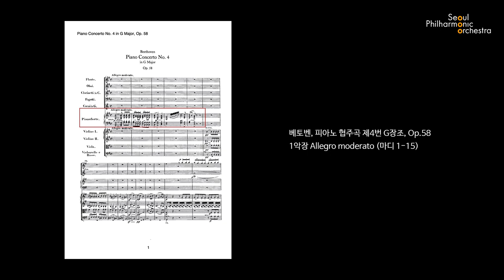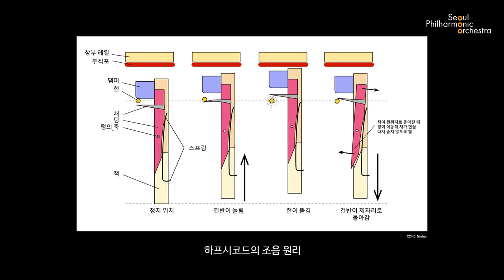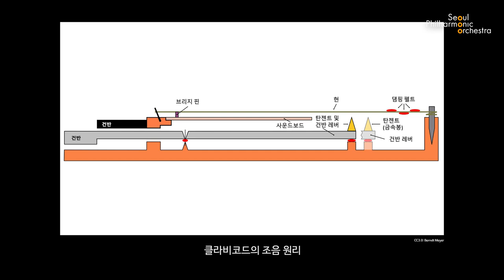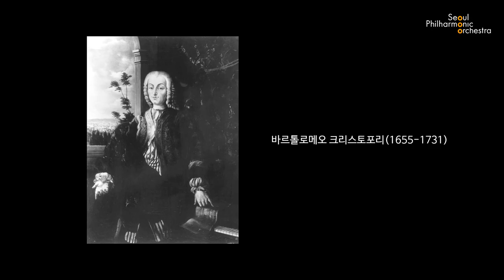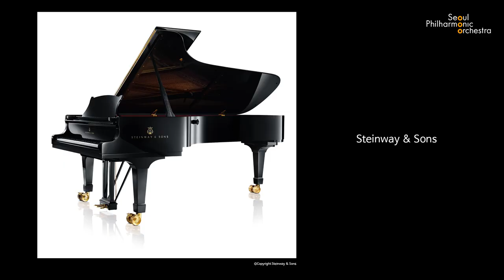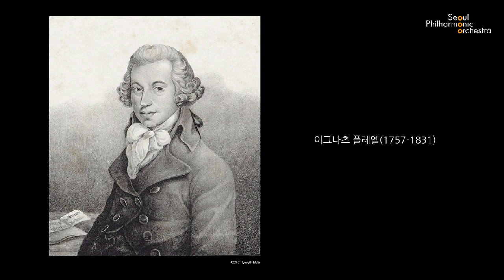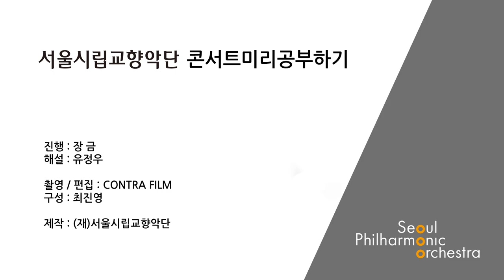[콘미공] 낭만주의 시대의 피아노 (Piano of the Romantic Era)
2021년 온라인 콘서트 미리 공부하기는 '낭만주의'를 제대로 알아보는 시간을 마련합니다.  이번 3월에는 낭만주의 시대의 피아노에 대해 알아봅니다.

올해도 온라인 콘미공에 많은 관심 부탁드립니다!